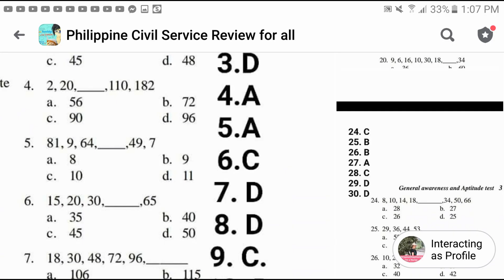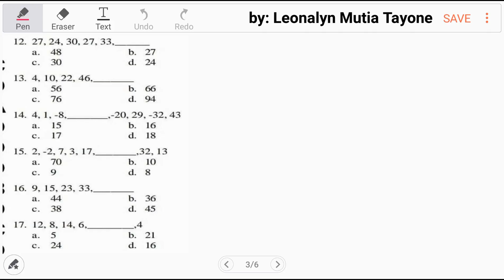Number Series Part1 of 3: Find the Missing Number [AFPSAT CSE reviewer]